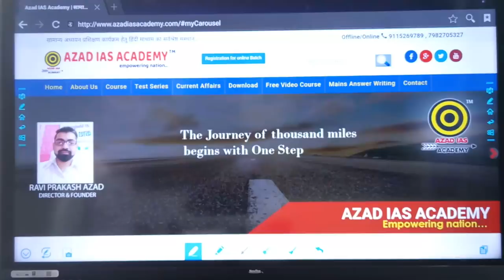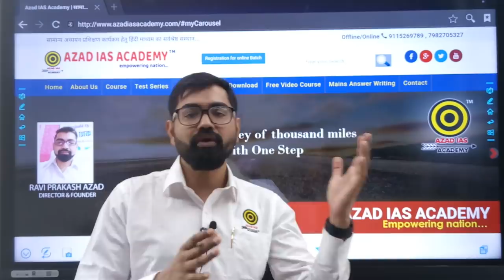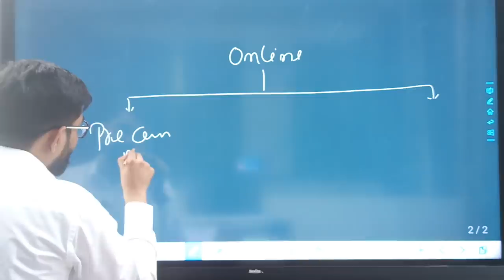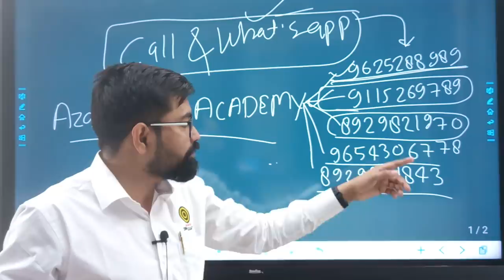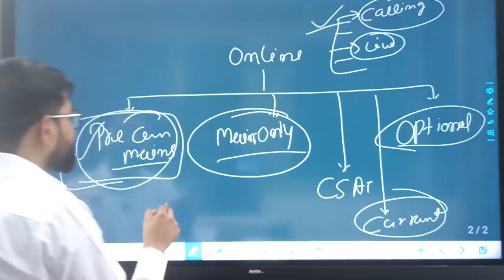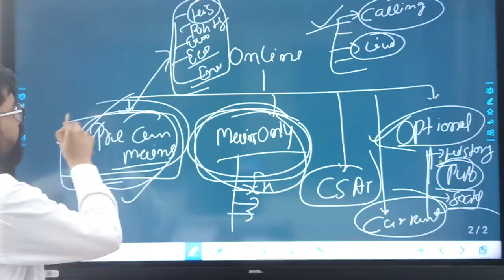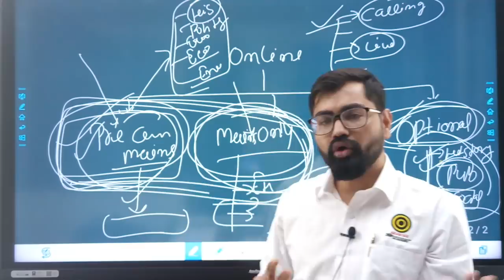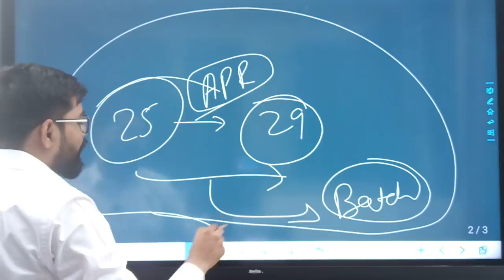Online Batch से जुड़ने के लिये Please Call- 9625288989,9115269789,8929821843, 9654306778,8929821970